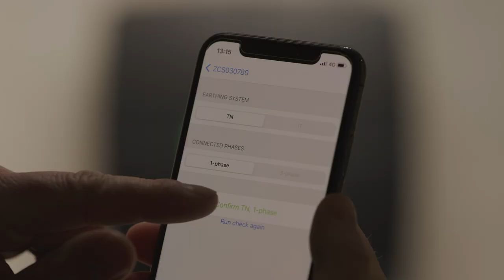Zaptec Authentifizierung und Registrierung der RFID-Tags (Deutsch)